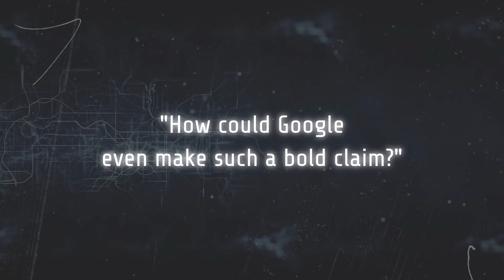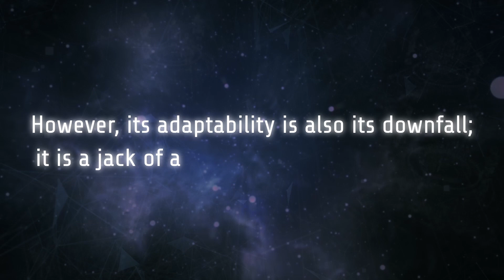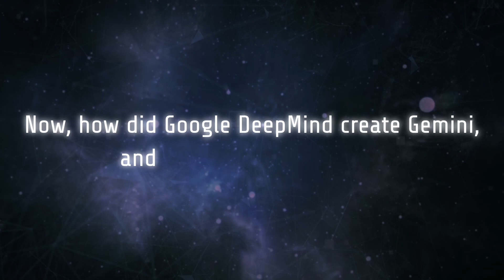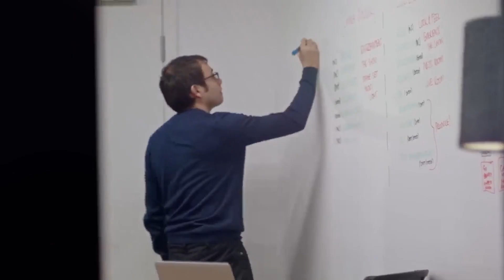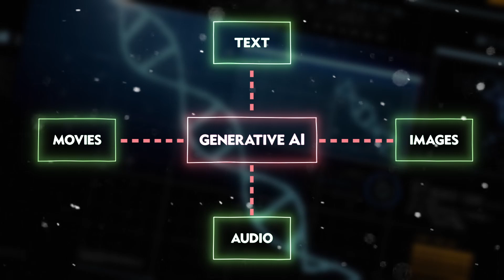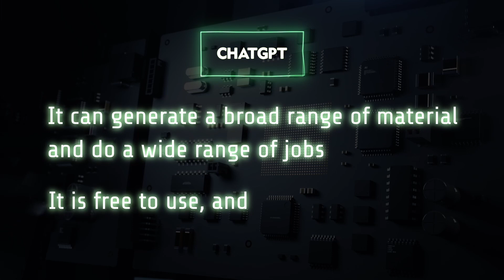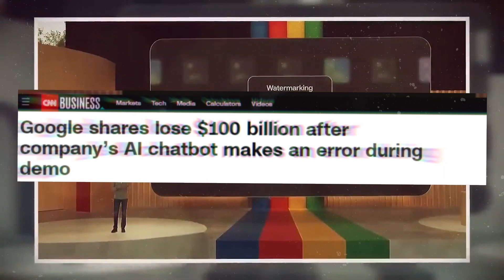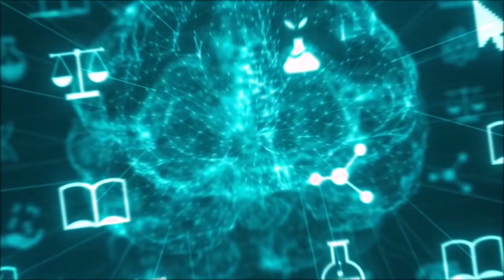Gemini: Google's Latest Rival to OpenAI's GPT-4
Whether you're an AI enthusiast, tech aficionado, or simply curious about the cutting-edge developments in artificial intelligence, this video is a must-watch. Discover how Gemini's breakthroughs are pushing the boundaries of AI and how it challenges GPT-4's supremacy in ways never seen before.

Gemini represents a specialized and groundbreaking approach to text processing, developed by the brilliant minds at Google. Throughout this video, we delve deep into Gemini's unique features that set it apart from the competition. Witness how its multimodal intelligence enables it to generate and interpret various data types, including text, images, audio, and video, with unparalleled accuracy and creativity.